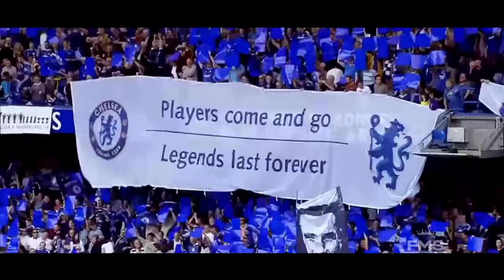Didier Drogba moment impossible to forget..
Didier Drogba Retire from Football, watch is best moments with Chelsea Fc, True Legend. Thank you Didier!